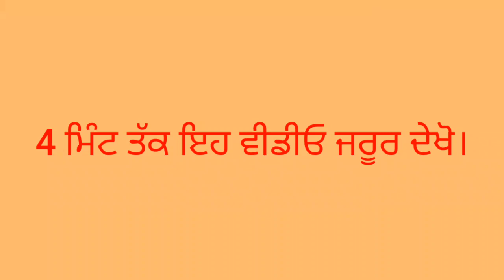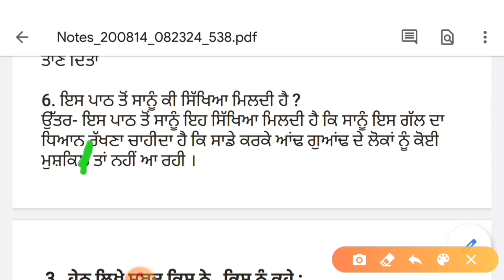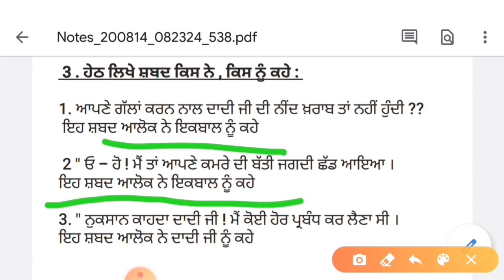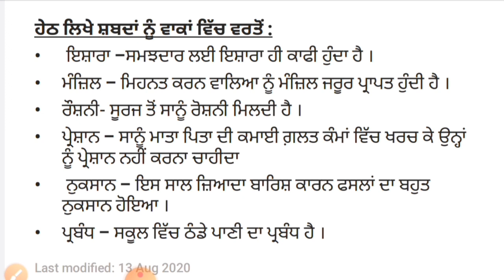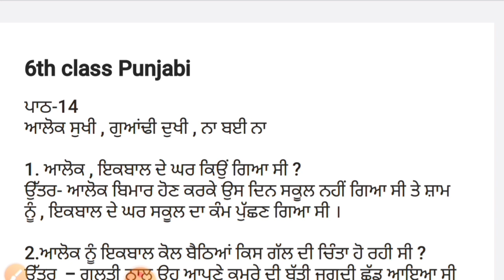Lesson 14 | 6th Class Punjabi Book | class 6 punjabi lesson 14| question ANSWER | Meri Class